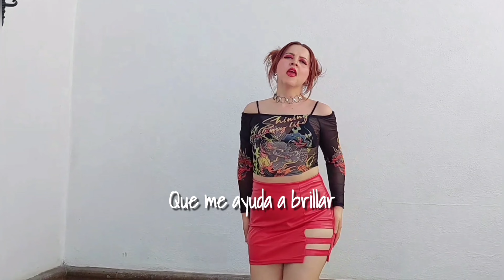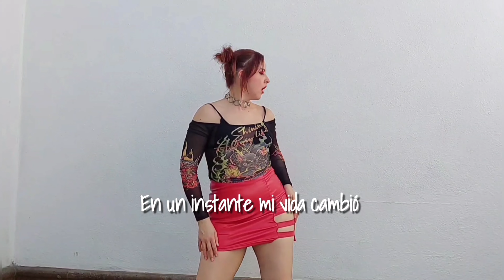Zazekina - Éste amor (Audio Oficial)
Las más de 60 canciones de mi autoría, disponibles en todas las plataformas digitales.